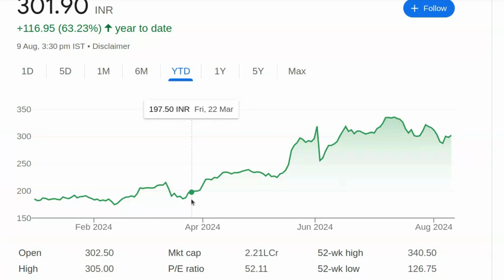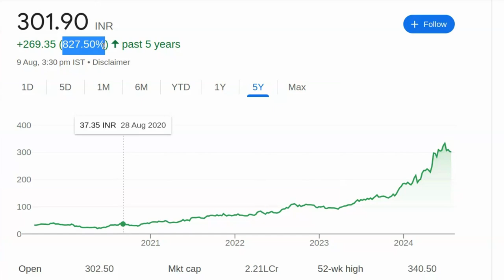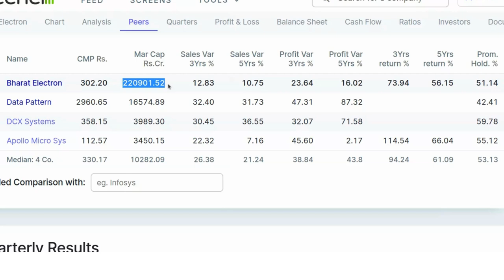1 साल के भीतर 133% का Return | Multibagger Growth Stocks For Next 5 Years | Share to Buy Today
1 साल के भीतर 133%  का Return | Multibagger Growth  Stocks For Next 5 Years | Share to Buy Today

पेन स्टॉक्स की जानकारी:

- 2024 में खरीदने के लिए बेस्ट पेन स्टॉक्स